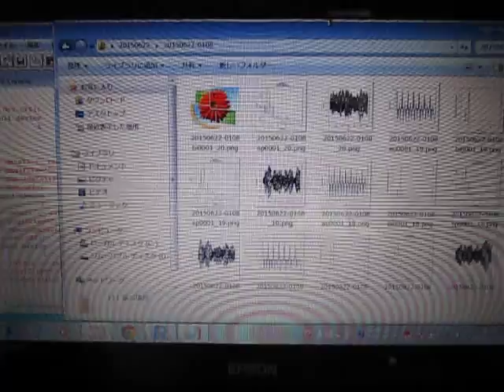超音波の音圧測定解析 Measurement and Analysis of Ultrasonic Wave